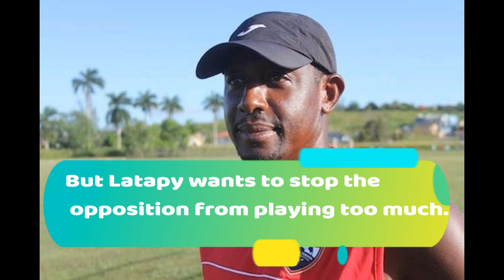Snap Shots - Latapy reactions to T&T 2-2 draw with Manchester City